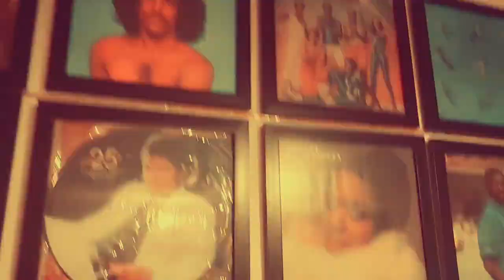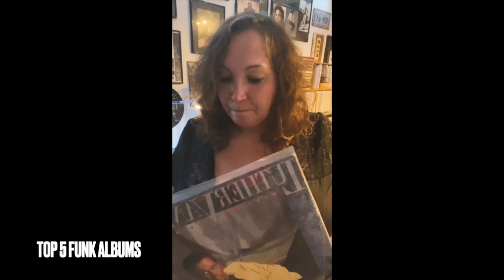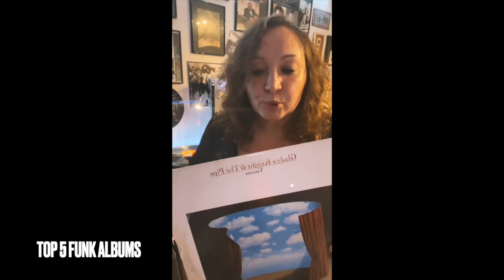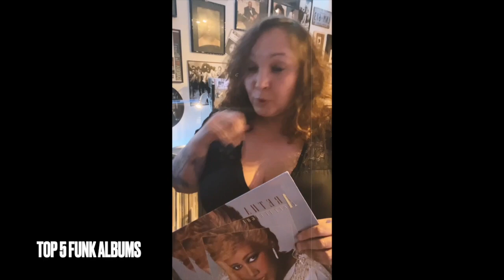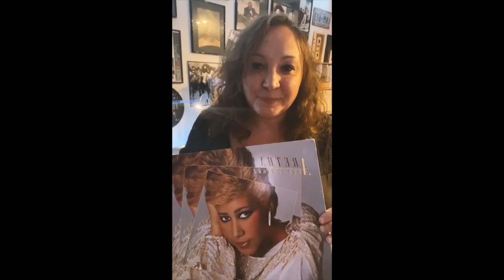SERIE FUNK: MY VINYLS FAVORITE. Episode 13 SANDRA Top 5 albums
Nouvel épisode de votre série Boogie Funk: MY VINYLS FAVORITE
EPISODE 13: LE TOP 5 ALBUMS DE SANDRA
Touche féminine dans le monde très masculin des diggers de vinyles Funk. Sandra originaire de Thonon les bains est une diggeuse reconnue de galettes Funk Soul Boogie, elle l'heureuse propriétaire d'une collection vinyles sérieuse. Elle nous présente son top 5 albums funk,
des albums importants dans son parcours de diggeuse.
merci a elle.
DECOUVREZ AUSSI LES 12 PREMIERS EPISODES SUR CETTE CHAINE
PRODUCED BY FUNKYDOM